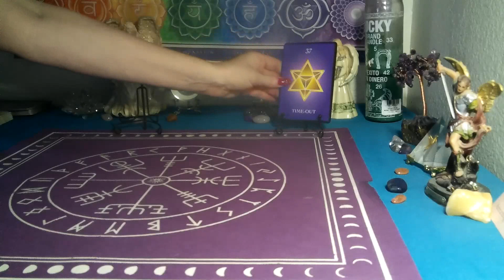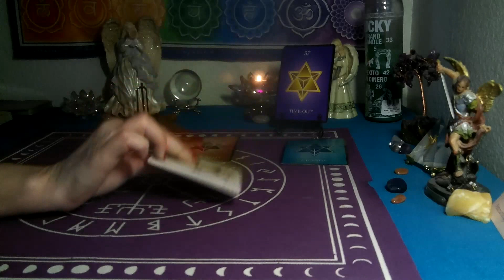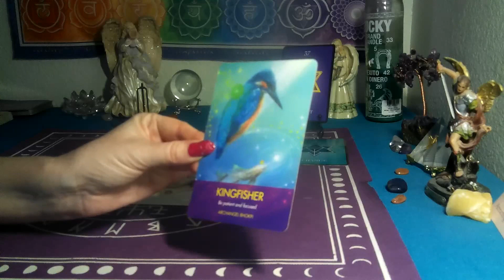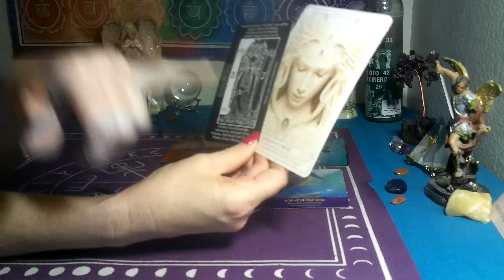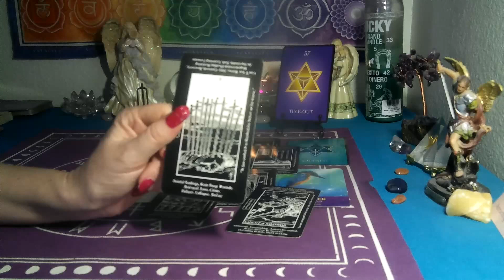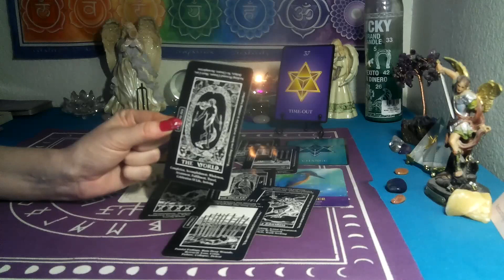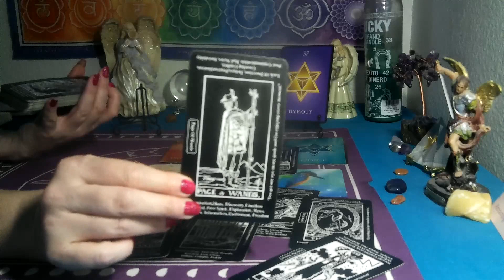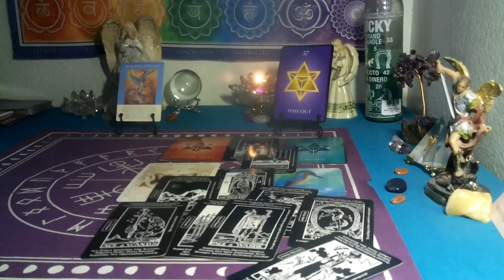TAURUS ~ HUGE GROWTH🌟GET READY FOR AN ULTIMATE VICTORY! 🌞/ / APRIL NUMEROLOGY